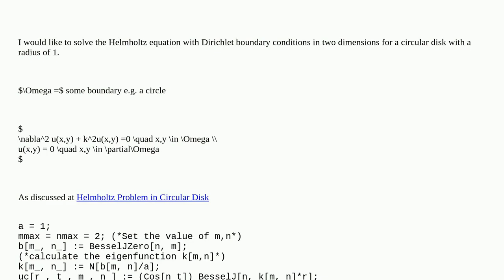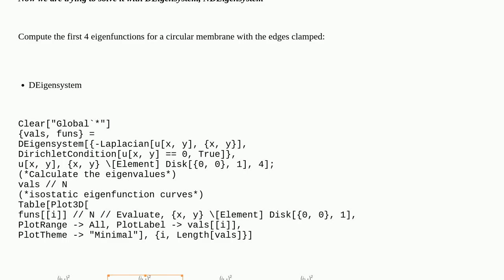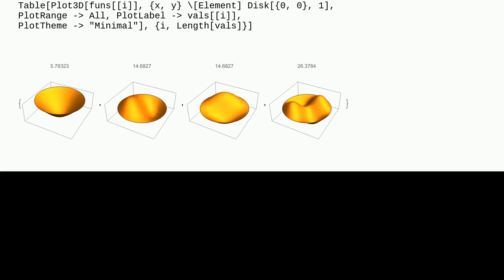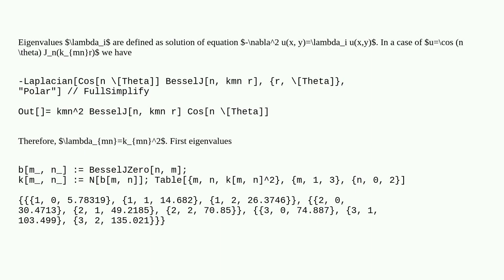Solving Helmholtz Equation in 2D for Circular Disk with DEigensystem, NDEigensystem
A special thanks goes out to the community

  finite-element-method parametric-functions numerics plotting differential-equations